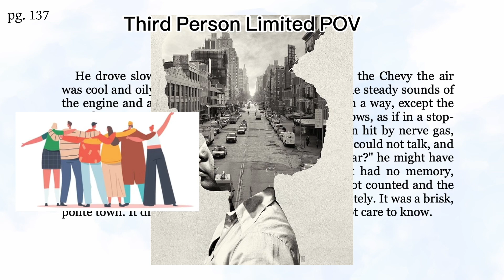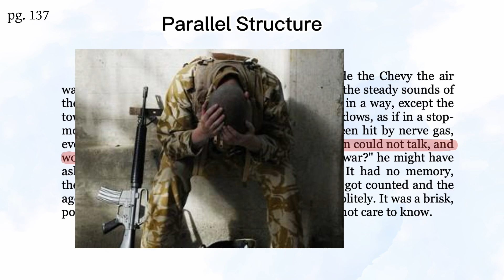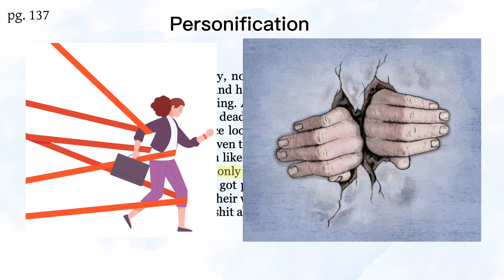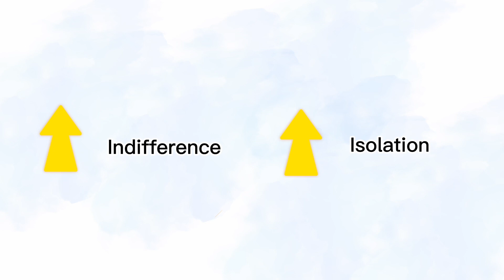Speaking of Courage